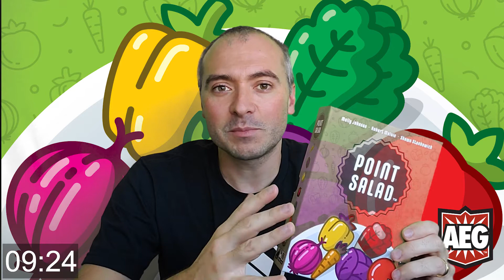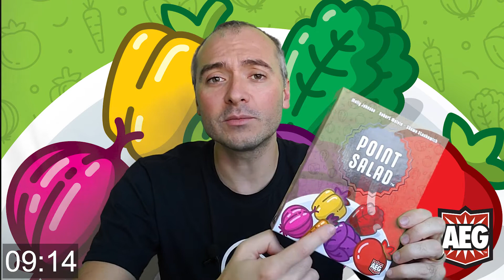Jogo Rápido #3 - POINT SALAD em 10 minutos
Conheça o delicioso jogo Point Salad lançado pela DEVIR no Brasil em apenas 10 minutos.
Regras e review para você poder conhecer tudo sobre o jogo Point Salad.

GAMBIARRA BOARD GAMES PODCAST. Visitem esse sensacional podcast. Já
gravei com o Gustavo Lopes vários podcasts sobre assuntos variados como:
Como Cuidar da sua Coleção, Colecionismo e TOP5 Jogos que deveriam vir
para o Brasil.